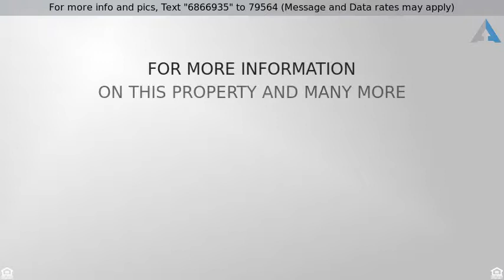Priced at $225,000 - 5513 W BOCA RATON Road, Glendale, AZ 85306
Single Family - Detached - Glendale, AZ

Spacious floorplan on cul-de-sac lot! No HOA! This home offers formal & informal living spaces, 5 bedrooms, and 3 bathrooms. The open family room and kitchen are perfect for family and entertaining, featuring breakfast bar, brick fireplace, and sliding door to covered patio. The master suite offers private bath and walk-in closet with built-ins. The additional bedrooms, spacious laundry, and 3-car garage offer plenty of flexibility and storage options. Backyard has extended covered patio with ceiling fan, fenced diving pool, and plenty of room to play and enjoy the Arizona lifestyle year round. Recent improvements: pool replastered in 2014; newer pool pump; and new roof and a/c & heat pump in 2010. Excellent location with easy access to freeways, local parks, schools, shopping, and dining.